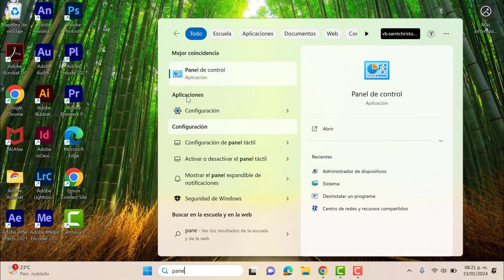El ventilador de mi PC hace mucho ruido y se calienta WINDOWS 11 2024 - SOLUCION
Mi laptop hace mucho ruido
mi pc se calienta mucho Windows 11 2024